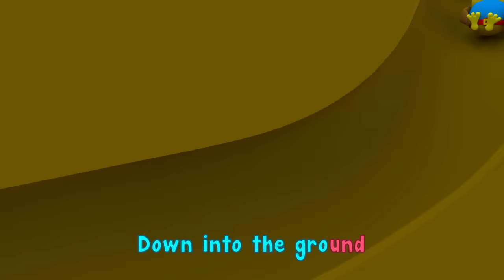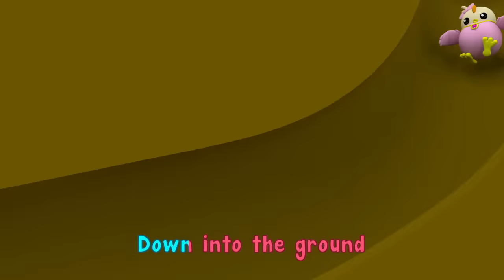The Ants Go Marching | Nursery Rhymes & Kids Songs | Didi & Friends English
Let's learn and play with Didi & Friends as they will help your kids to explore the adventurous world around them! Hora Horey!

[LYRICS]
The ants go marching one by one
Hora Horey!
Hora Horey!

Didi picks up a sugar cube
And they all march underground to meet
The beautiful ant queen
Boom8x

The ants go marching two by two
Hora Horey!
Hora Horey!

Jojo jumps up with lots of joy
Boom8x

The ants go marching three by three
Hora Horey!
Hora horey!

Nana picks up her favourite sweet
Boom8x
Boom5x